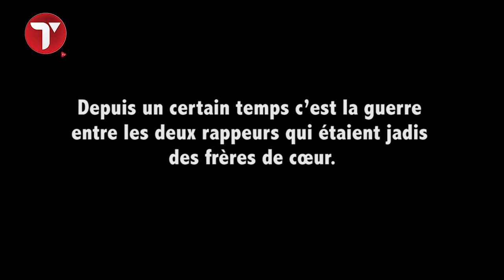PEOPLE : LE CLASH ENTRE CANABASSE ET OMZO DOLLAR